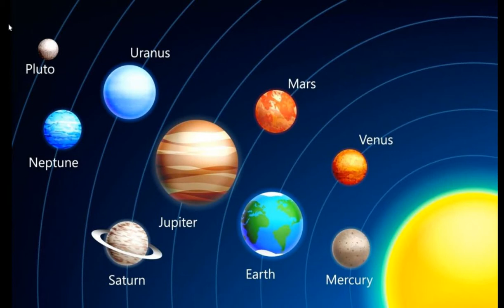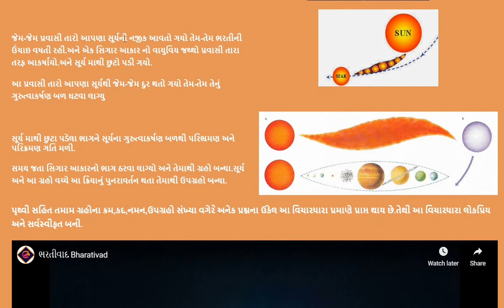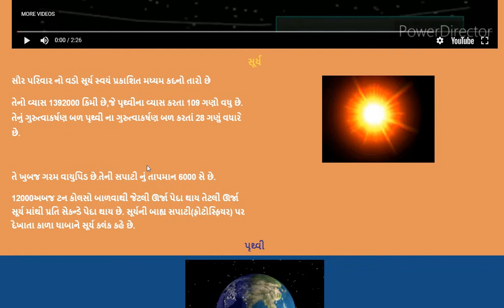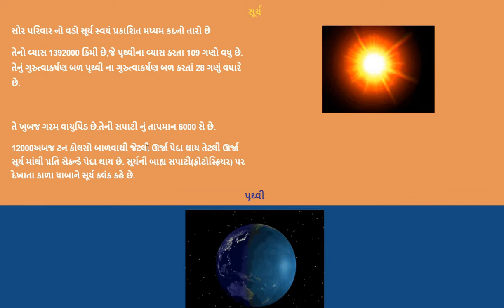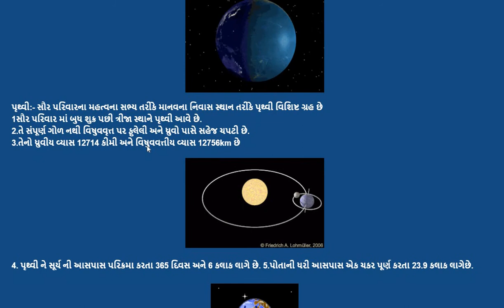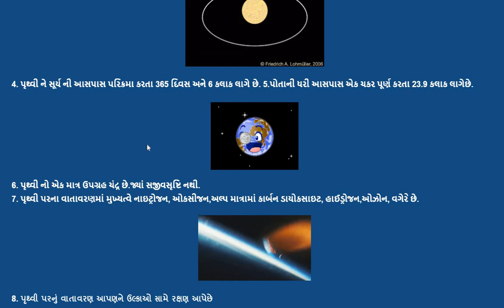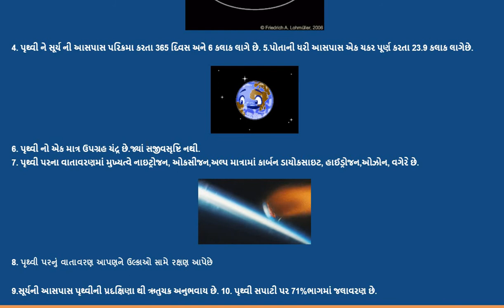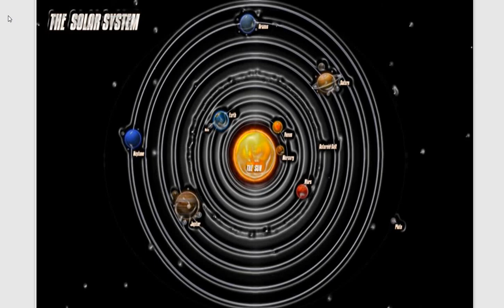ARATI STD 11 GEO UNIT 2 PART 4